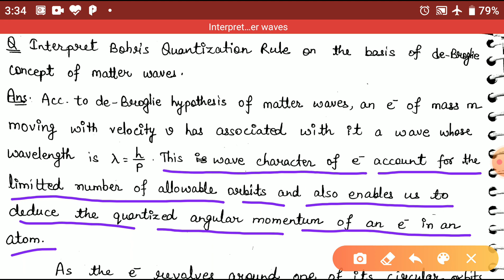Interpret Bohr's Quantization rule on the basis of de-broglie concept of matter wave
By Er Lalit Rathi 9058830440